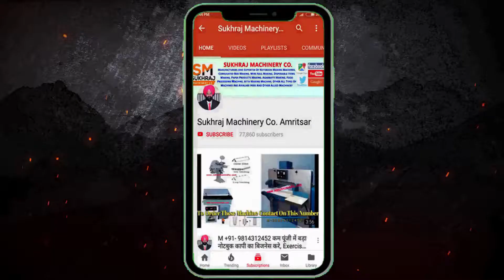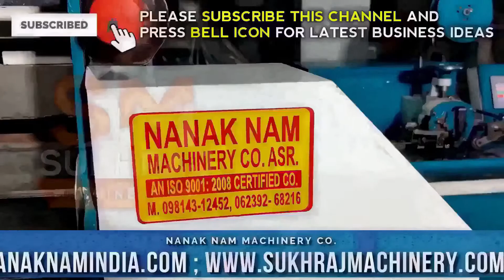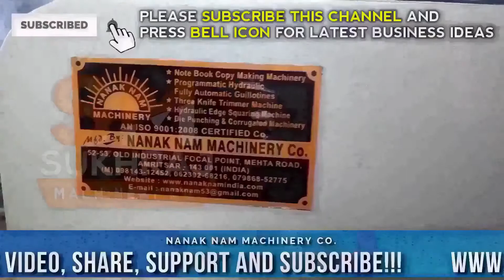FULLY AUTOMATIC NOTEBOOK MAKING MACHINE | NOTEBOOK MAKING MACHINES | DIRECT MANUFACTURER 09814312452